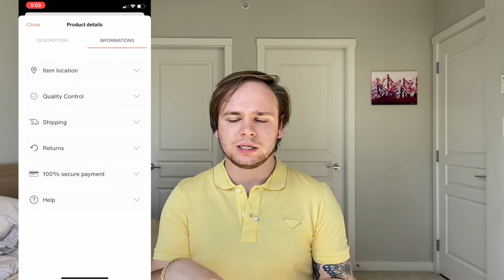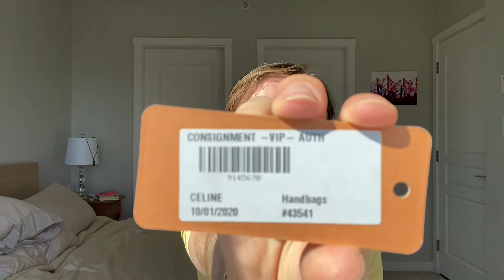Vestiare Collective Sent Me A Nasty Celine Bag - Shopping On Vestiare Collective As A Canadian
Hello!

In today's video I wanted to talk about and review my experience purchasing from Vestiare Collective as a Canadian, and revealing my new stinky Vintage Celine bag!

I have changed my upload schedule to being every two days, as everyday was getting too much!

I hope everyone stays safe and happy during this quarantine time.